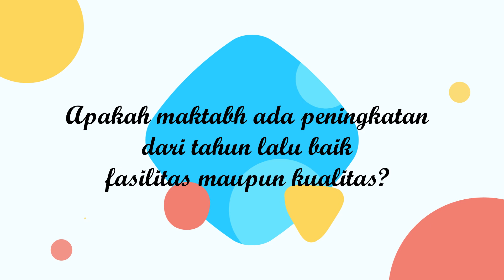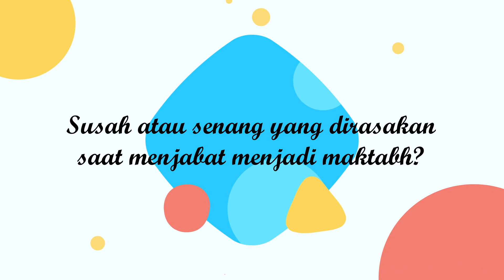Ruang Ma'had : Juru Kunci Jembatan Ilmu [Ep.07]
Dengan membaca akan membuka wawasan dunia.
di episode kali ini Ruang Ma'had akan membahas sang juru kunci
perpustakaan pondok.

Penasaran dengan kelanjutan ceritanya ?
Yuk simak selalu program kesayangan kita